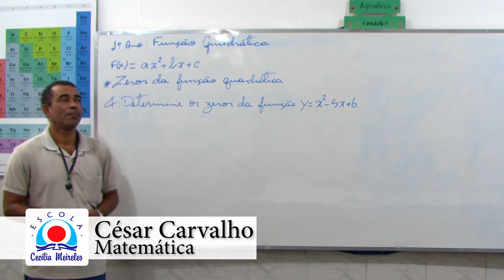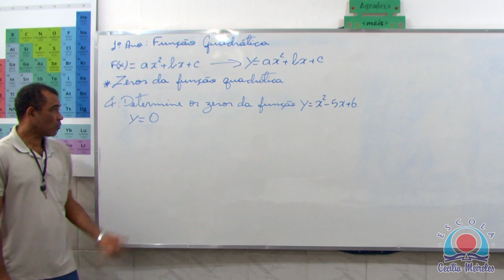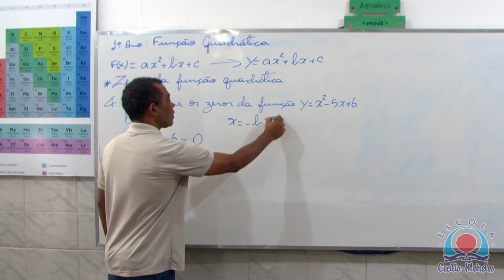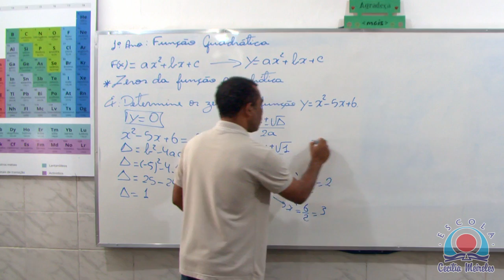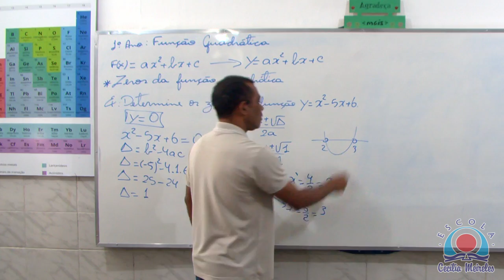Função Quadrática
Matéria: Matemática
Professor: César Carvalho
Tempo: 5´37”
1º Ensino Médio